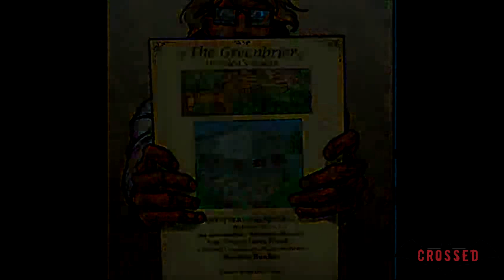100 Años Despues "Parte 16" - El Batsi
El desastre paso, y la generacion que habitan el mundo, tuvo que sobrevivir al desastre de la "Locura", ¿como podran subsistir las dos especies que ahora coexisten?